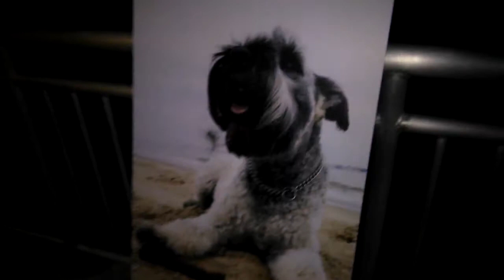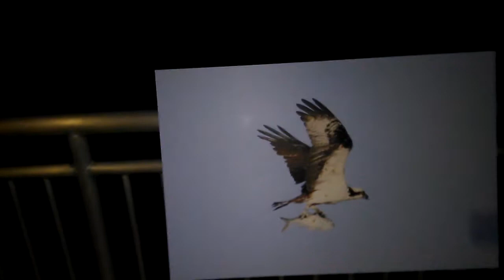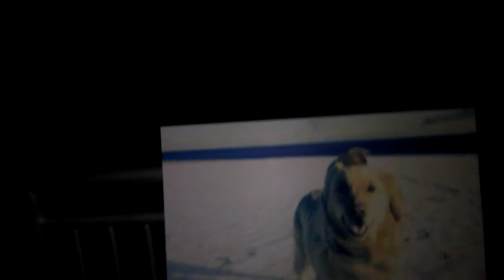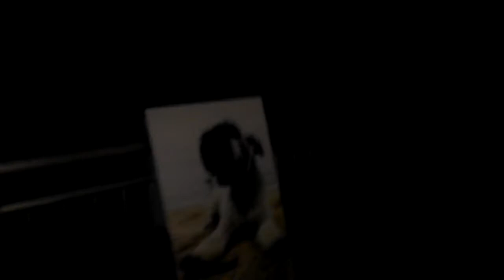More on Chiron.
Talking about a spiritual school in the Philippines